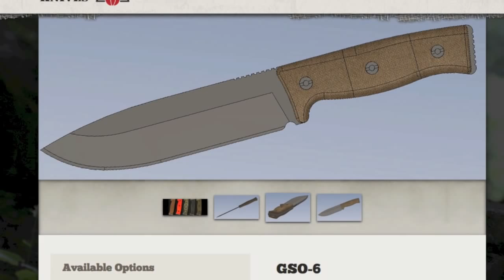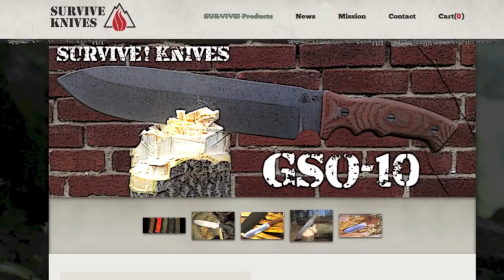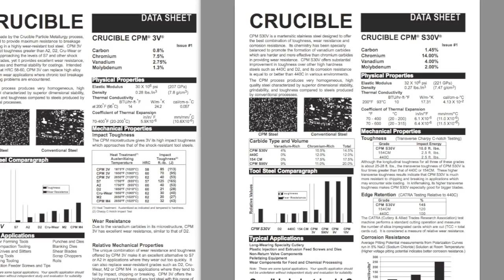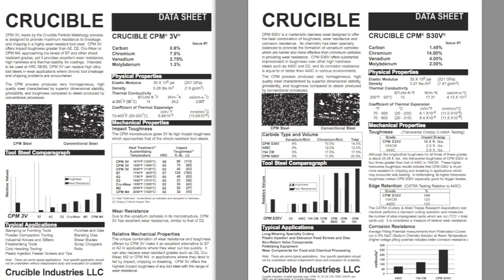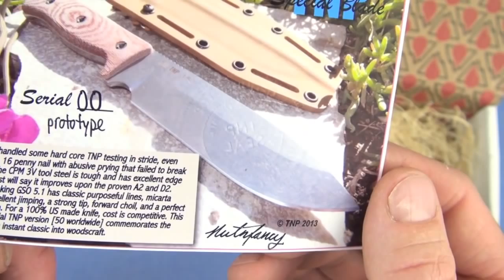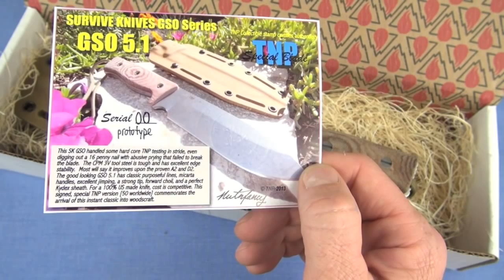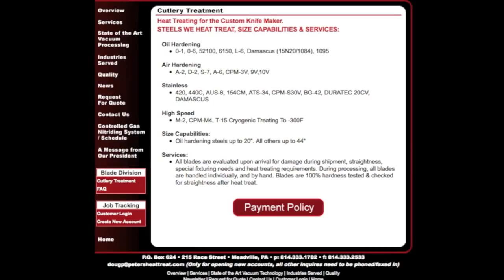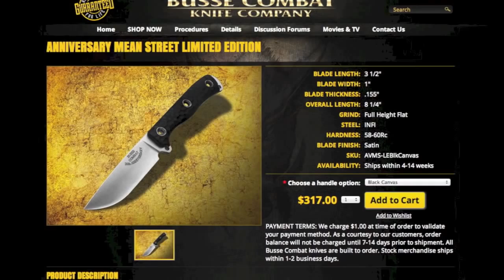Survive Knives GSO Blade: Instant Woods Classic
The Survive Knives GSO 5.1 was the testbed for the type.  It performed outstandingly.  Following classic proven drop point lines, the entire GSO series is impressive.  From the 4.1 to the mammoth GSO 10, this new knife, from a new company comes in with a bang.  The steel in these versions is CPM 3V tool steel.  In attempting to break the tip while prying out a 16 penny nail from a log, I became a fan.  It held and even took the prying against the steel.  Maybe it's what CPM says it is: an improvement upon the A2 or D2 series.  Keep it oiled up however if you want to keep that good looking stonewashed finish in place.  Coatings are available on certain models and the entire series is always being improved and upgraded.  This 5.1 has a welcome forward balance and good heft.  That allows excellent chopping [shown].  Add in a double choil and perfect topside jimping and you will see how the SK GSO series has well thought out ergos.  These details and the perfect Kydex sheath it comes with are shown and discussed with a lot Philosophy of Use.  This 100% American survival knife with this premium steel represents good value.  The special TNP version was limited to only 50 pieces worldwide [51 with prototype, ultra rare].  Shown in the video, it featured special colorations on the blade and sheath and each was signed and numbered with special TNP markings.  Choose the size that will work best and your system and be prepared to be impressed with its performance in your wilderness

White River Knives Exodus 4 Fixed Blade, slender yet strong (TWSS)